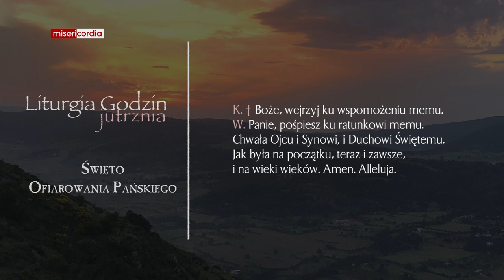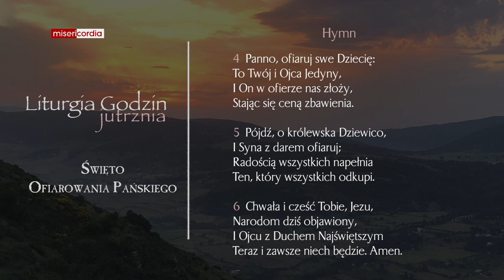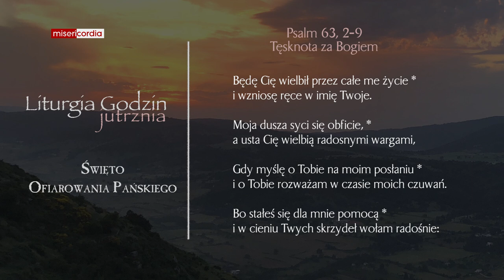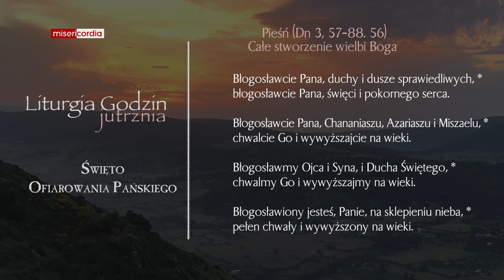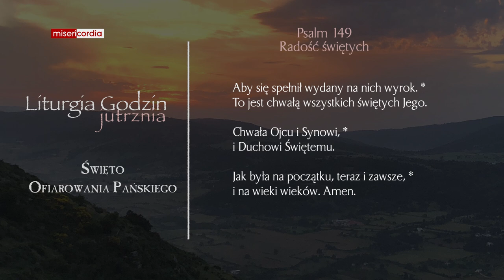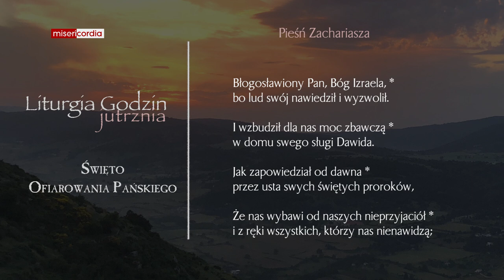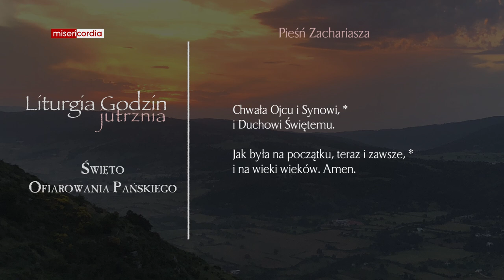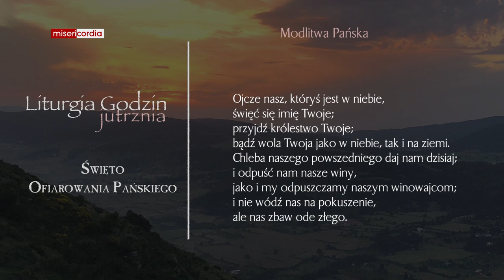Liturgia Godzin | Jutrznia | Święto Ofiarowania Pańskiego